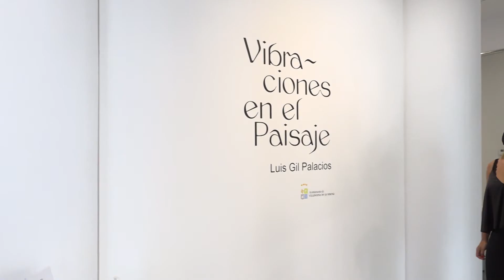Entrevistamos a Luis Gil Palacios, autor de la Exposición de acuarela “Vibraciones en el Paisaje”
Del 4 al 26 de septiembre en el Espacio Cultural “Rufino Mendoza”

Horario de visita:

Lunes a sábado: de 11:00 h. a 14:00 h.

Martes y viernes: de 19:00 h. a 21:00 h